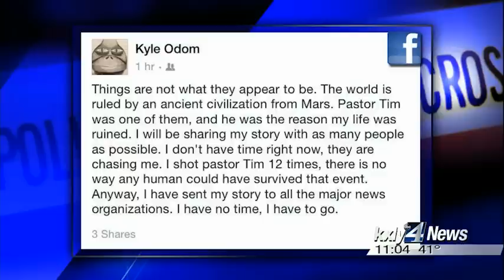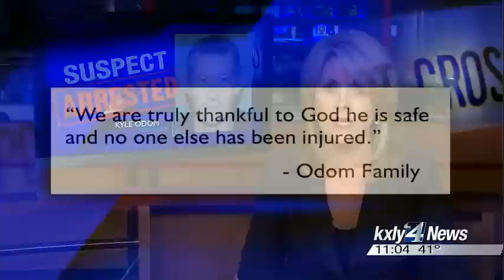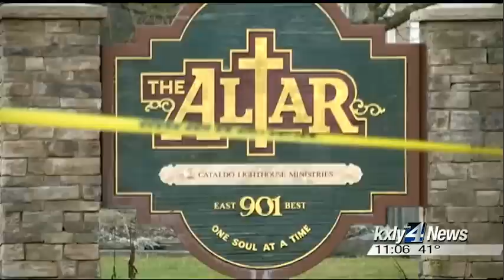Secret Service arrests Kyle Odom at White House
Shooting suspect Kyle Odom has been arrested in Washington, DC, by members of the Secret Service after he was spotted throwing objects onto the White House lawn. John Hendricks and Caiti Currey report.